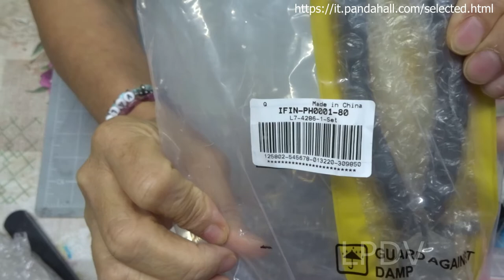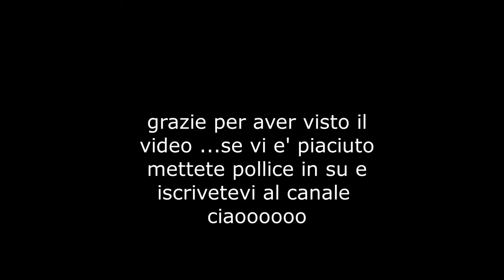unboxing pandahall selected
codici prodotto
simil pelle: DIY-BC0001-13
portachiavi e pinza : IFIN-PH0001-80
molle: FIND-PH0015-60